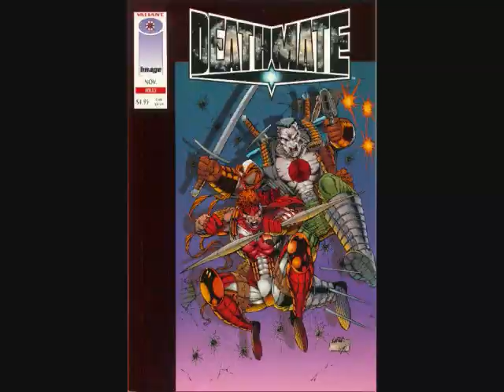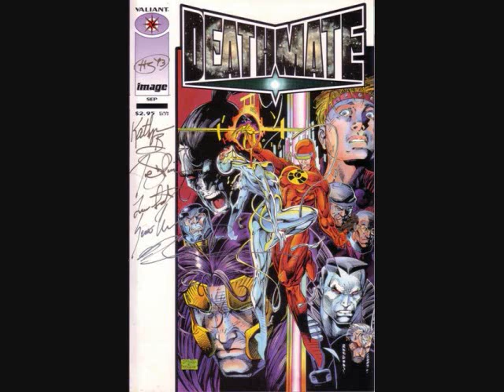Urban Legends: Did ONE comic book (DEATHMATE RED) really collapse the entire comic book industry?